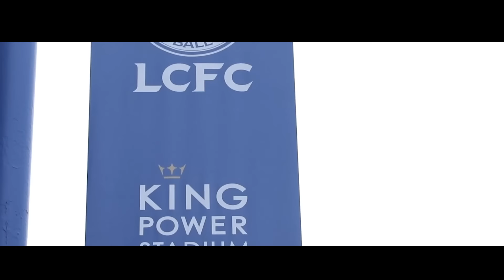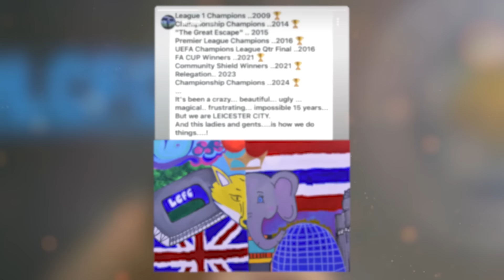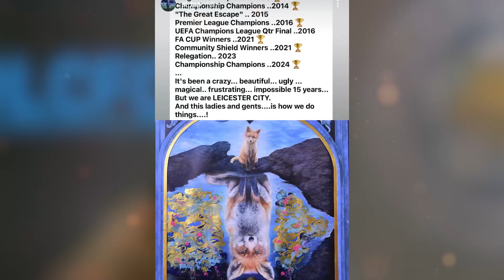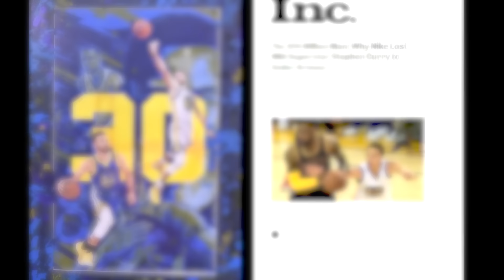Why LEiCESTER = team พิเศษสุดในโลก i Shot เด็ด Premier League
เสี่ยง   เสียว   สวย

Why LEiCESTER
team พิเศษสุดในโลก

คนไทย ต้อง ฝันไกล แบบ จิ้งจอก